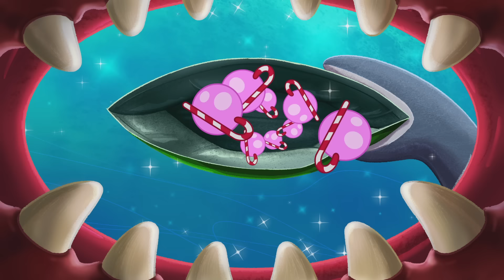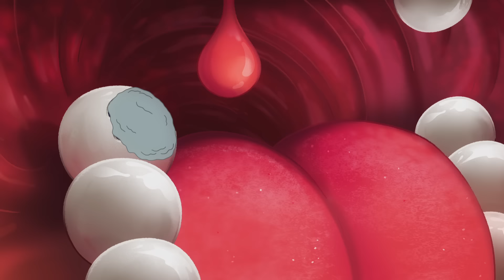ZIG AND SHARKO | Dr. Zig (SEASON 2) New episodes | Cartoon Collection for kids